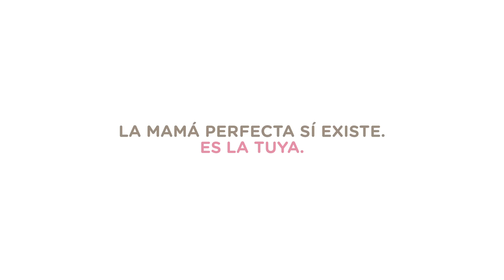La mamá perfecta – Caracol televisión - NosMueveQuienNosDaLavida | Caracol TV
Un emotivo video de Caracol Televisión que demuestra que la mamá perfecta sí existe

Simulando que todo era parte de una compleja maquinaria, Santiago Rodríguez puso a prueba a los pequeños y el resultado, francamente, es enternecedor.